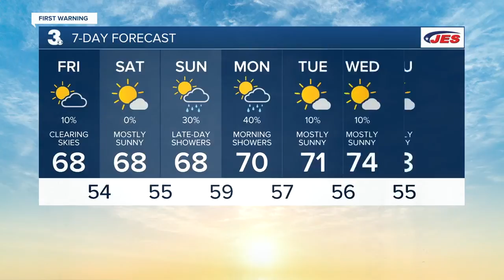Friday Afternoon Forecast